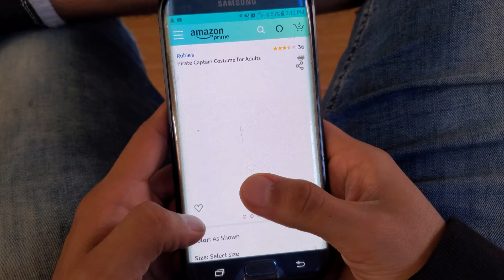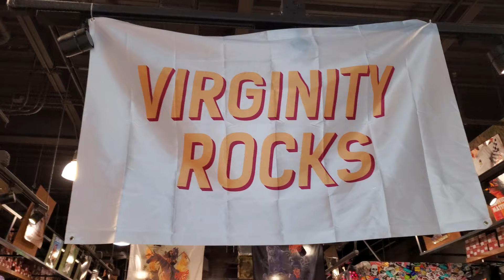MY DAD THOUGHT I BOUGHT WEED!! Pranked my Dad with CBD gummies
A lot of things happened in this Vlog, mostly me hanging out with friends.
One of the important parts was the small prank I pulled on my dad telling him that the CBD gummies were weed gummies lol (they are actually not real weed) I thought his reaction was very funny and I also explained to him what it was afterward.

I also went out with my brother to hang out and chill with some friends, check out the dance battle at the end! Who do you think won the battle?

Oh and there was also the part where I think we all drank too much and were hungover the next day, I haven't done that in a very long time.

I'll start shouting out people that follow me (especially on Instagram)